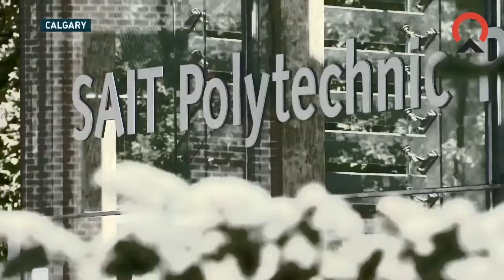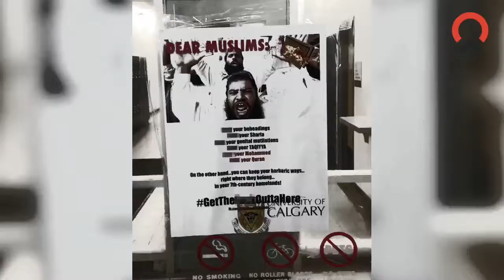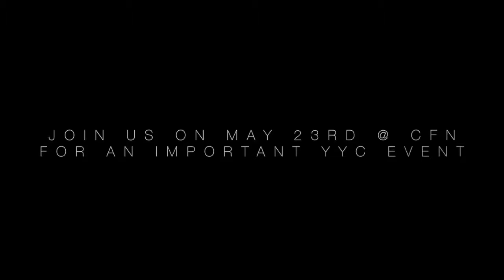DM - Resilience & Radicalization